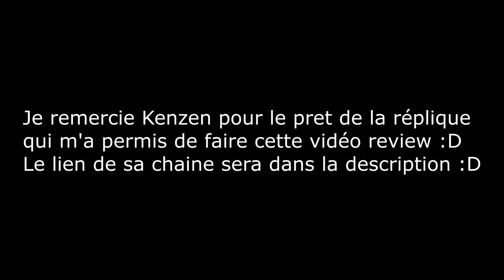[Review Airsoft] - Python 357 (feat Kenzen-s7x)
Aujourd'hui petite review d'un petit python 357 airsoft ;)